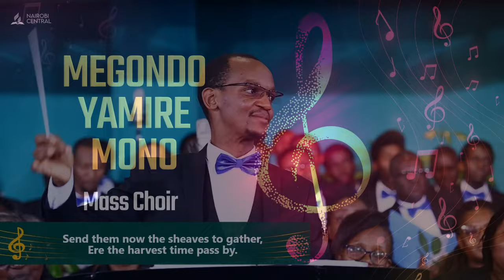Megondo Yamire Mono - Mass Choir | Symphony of Praise II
Symphony of Praise II
Title: Megondo Yamire Mono
By: Mass Choir